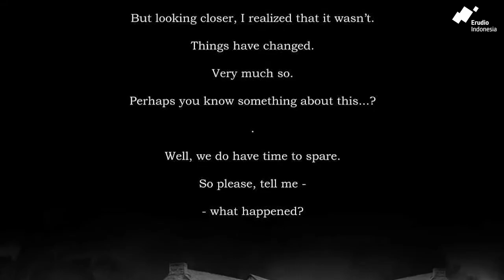All That Was Left Unsaid by Nala Nariswari Putri Ari Bawono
"All That Was Left Unsaid" is a short novel created by Nala Nariswari.

Recalling the story of a murder that had occurred in the town of Foxgrove, this story is a collection of recollections of the events that transpired as told by some of the residents that were affiliated with the tragedy - both family and friends.​

This is Tasanira's story.